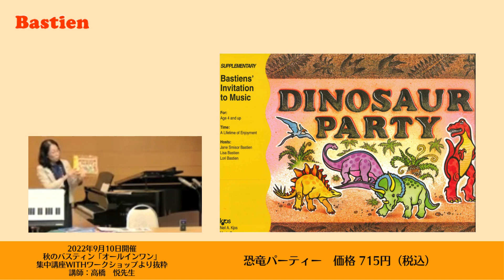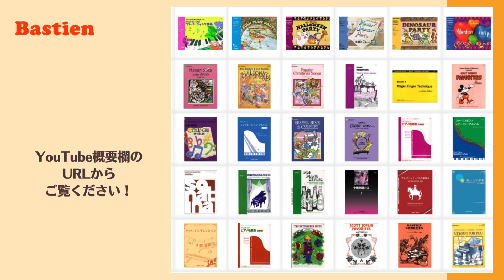恐竜パーティー～バスティン併用曲集のご紹介／プリマーレベル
こちらの動画では、バスティン・メソッドの数ある併用曲集の中からおすすめの30冊をピックアップし、ご紹介しています。

◆楽譜の詳細はこちら
恐竜パーティー
WP292／菊倍判横／715円（税込）

ーーー
この動画は、2022年9月10日(土)・11日(日)に開催された『秋のバスティン「オールインワン」集中講座withワークショップ』より抜粋しています。
講師：バスティン研究会in東京 研究員 高橋 悦先生
ーーー

＼全30タイトル順次更新中！／
【バスティン併用曲集のご紹介動画】
※オールインワンシリーズ／ベーシックスシリーズに併用できるおすすめの併用曲集です
※主教材のレベルと併用曲集のレベルに違いがある場合があります。